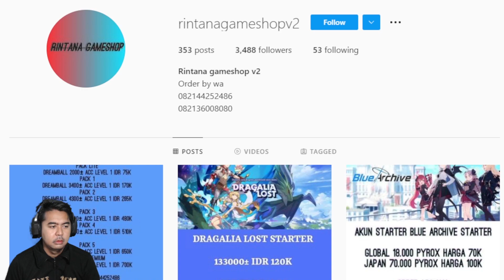Gacha 700 DB Genzo DC Di Akun Liga Youtuber 🔥🔥 - Captain Tsubasa Dream Team